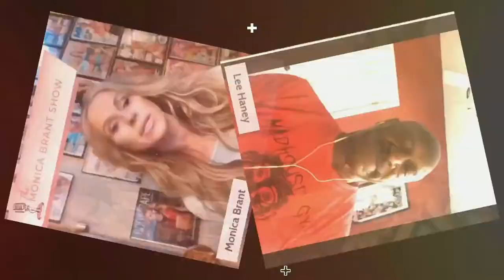Ronnie Coleman - My First Candid Interview at the Monica Brant Show!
My very 1st episode on 'The Monica Brant Show' and I had the privilege to interview my friend,  8x Mr Olympia, THE KING  RONNIE COLEMAN!

Ronnie is the 1st of my 'Legendary Bodybuilding & Fitness' guests where I will be honoring those individuals that have helped form and build our beloved industry.

Sign up to become a VIP member (free registration)

🌐 TheMonicaBrantShow.com
🌐 MonicaBrant.com